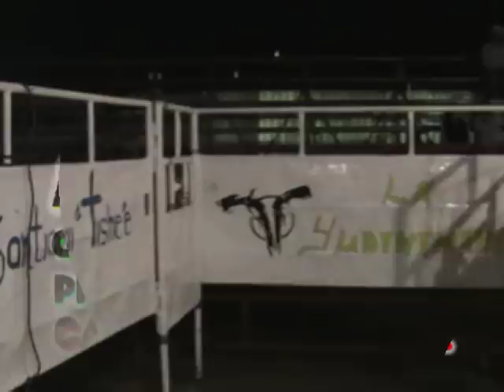PROMOS 2012 PROMOCIONES TREVIÑO "LA REALEZA DEL JARIPEO"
Señores aki les dejo un promo con ganaderias que forman parte del elenco de Promociones Treviño "La Realeza del Jaripeo", ojo estas no son todas las ganaderias que forman parte de nuestro elenco estelar, son solo algunas, para mayor informacion marca al 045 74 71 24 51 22

PRODUCCIONES TREVIÑO
"LA REALEZA DEL JARIPEO"